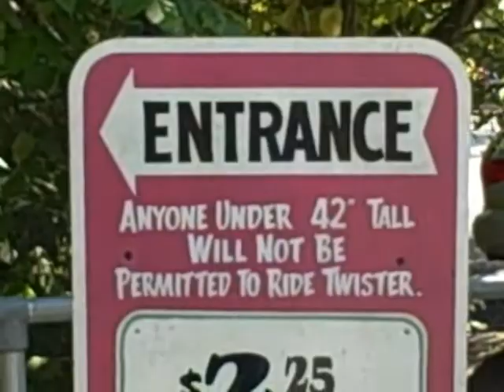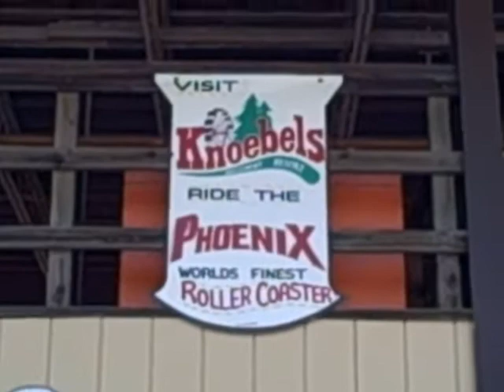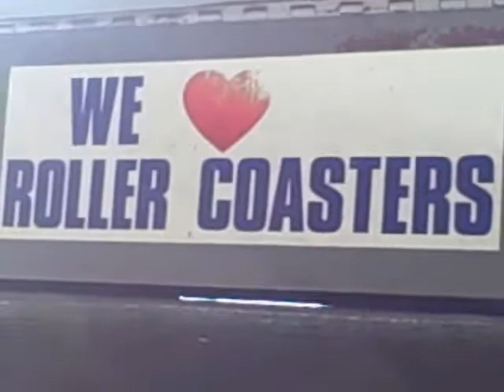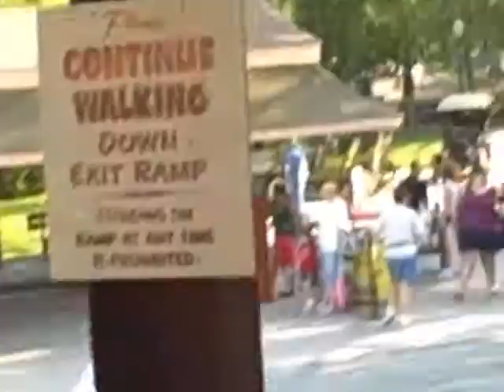Knoebels Coasters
WEEEeeee.